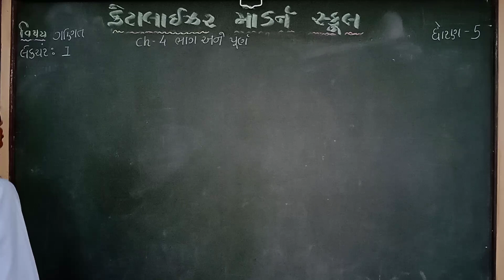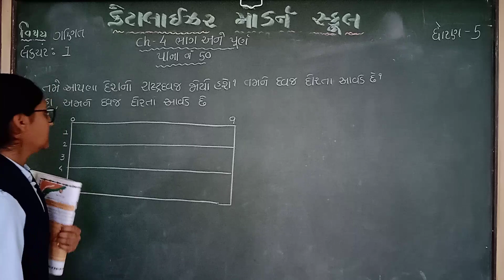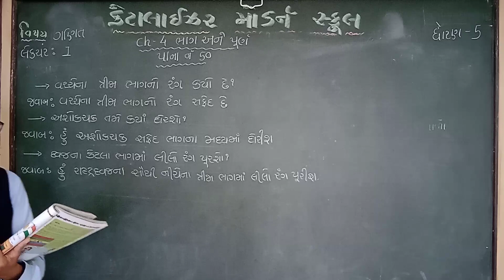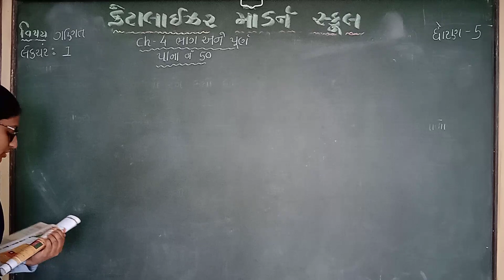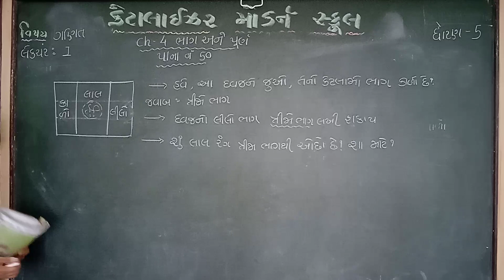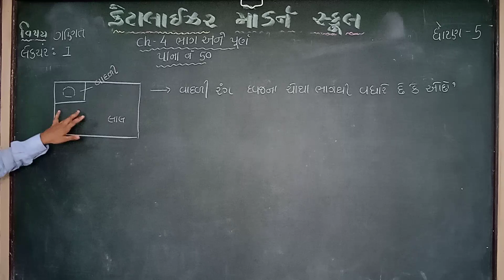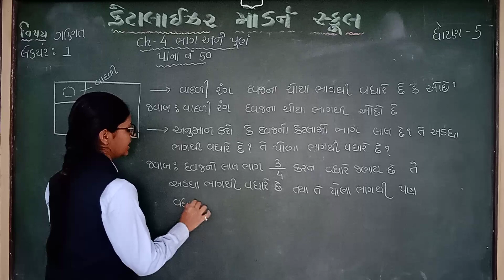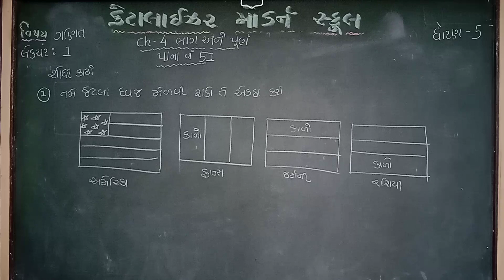std 5 ગણિત | ch - 4 ભાગ અને પૂર્ણ( પા.પુસ્તક)| Lecture 1